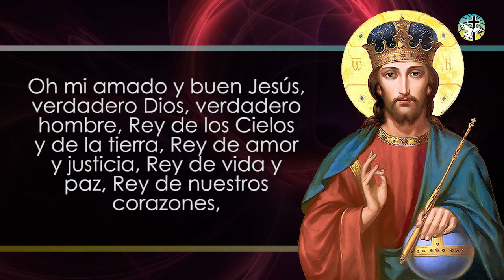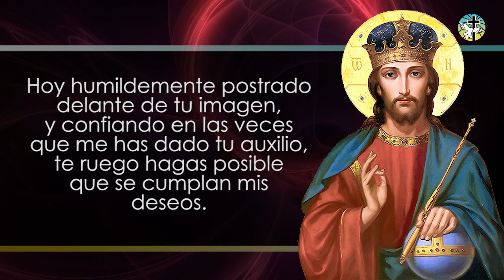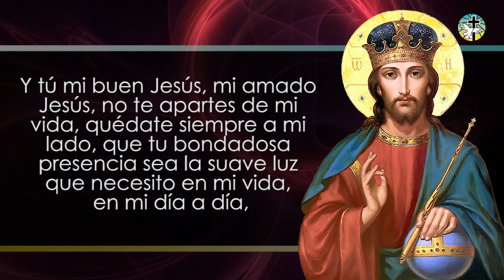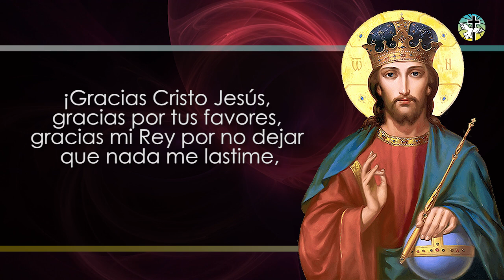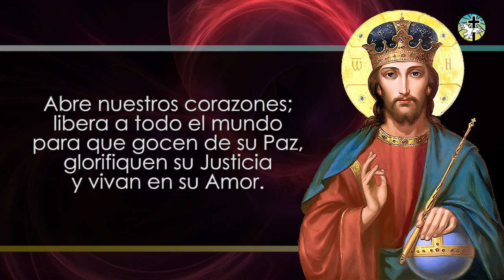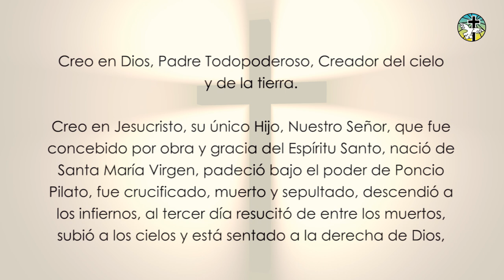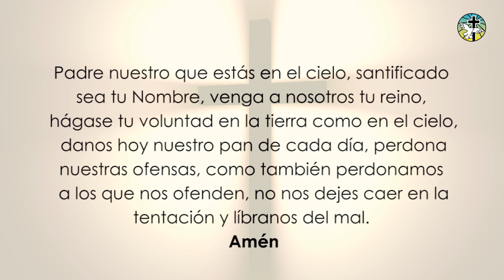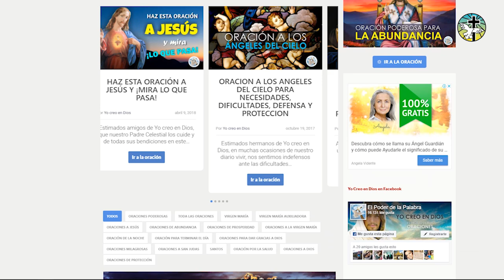JESÚS CRISTO REY ORACIÓN PARA ALCANZAR UNA PETICIÓN DIFÍCIL Y URGENTE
Hermanos, hoy traemos a ustedes esta oración al Rey de la Gloria, a nuestro adorado Jesús Cristo Rey, para que nos bendiga y nos permita alcanzar una petición difícil y desesperada.

Realiza por favor esta oración, durante siete días seguidos, en la mañana y en la noche, con mucha fe y esperanza, de que muy pronto el Señor te concederá eso que tanto estás necesitando.

00:00 - Intro
00:09 - Reflexión
01:14 - Oración
03:11  - Petición
03:47 - Continuación de la Oración
07:48 - Oraciones de Apoyo